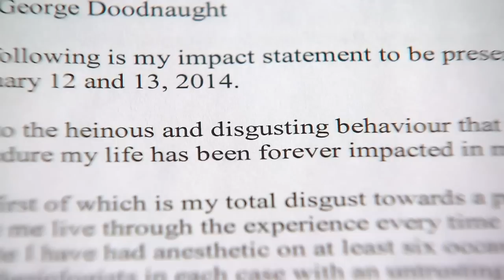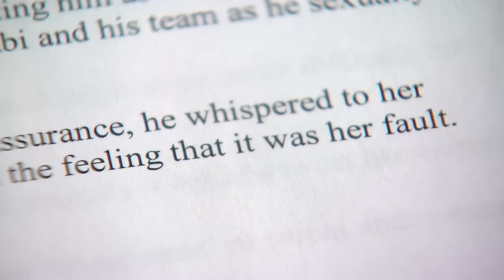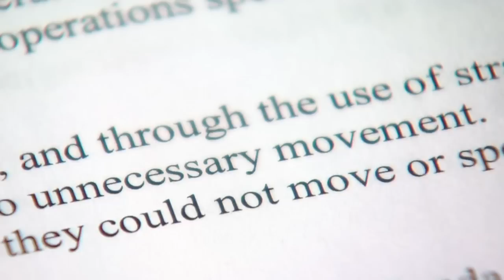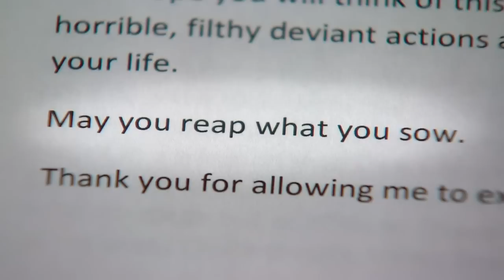youtube video #-AZT03pGZU8